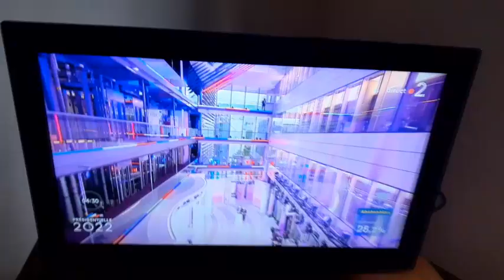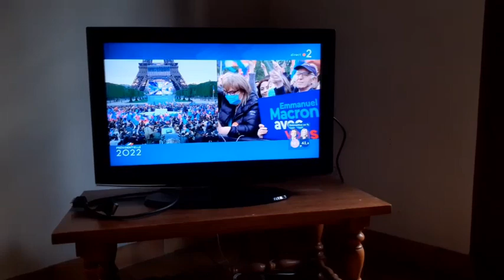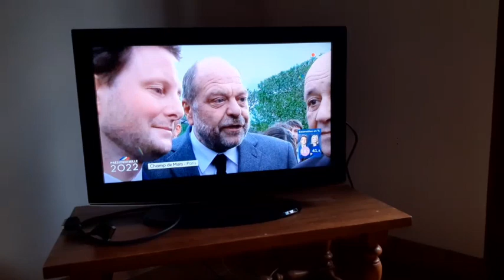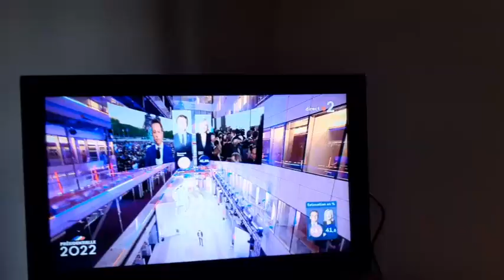Présidentielles 2022: Réaction du 2nd Tour - Les Français Sont Des Masochistes 🤮🤮....